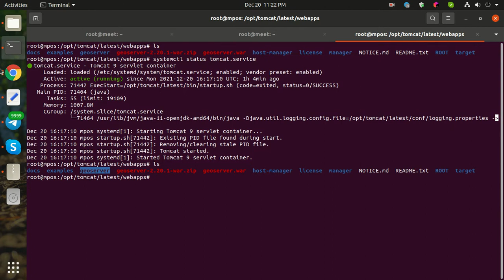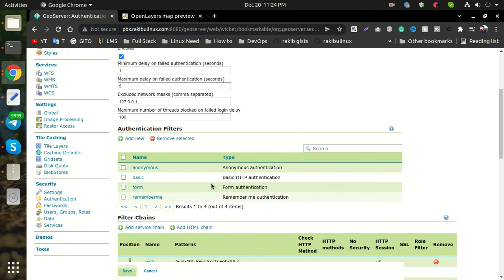I will do install and configure GeoServer with Apache Tomcat on Linux Server 😍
@skype: rakibul.islam643

What is GeoServer?
In computing, GeoServer is an open-source server written in Java that allows users to share, process and edit geospatial data. Designed for interoperability, it publishes data from any major spatial data source using open standards.

I will do install and configure ApacheTomcat with GeoServer on Linux Server 😍